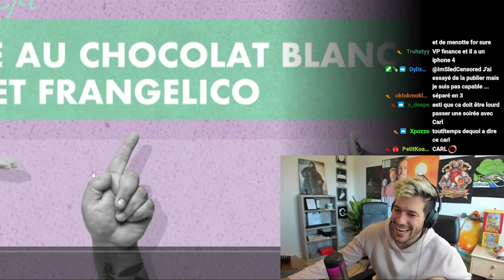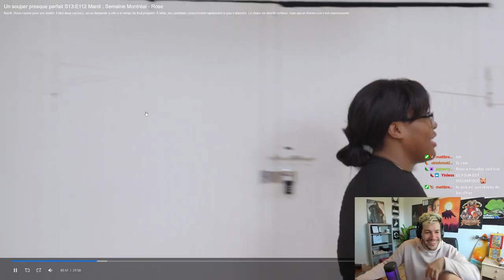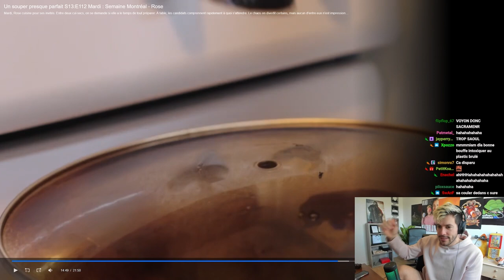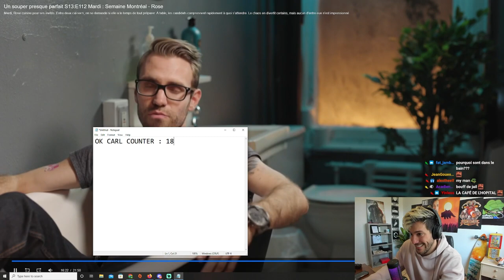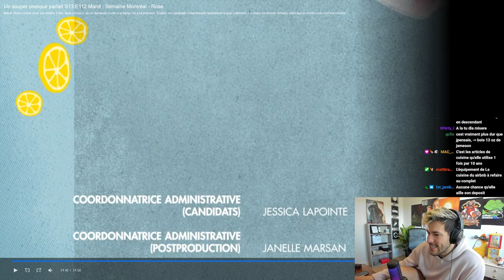USPP | Un souper CATASTROPHIQUE !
Toujours le fun de regarder une série entre piments sur mon live Twitch !